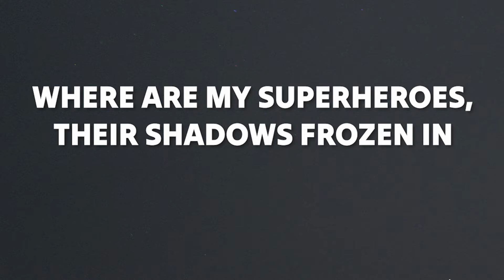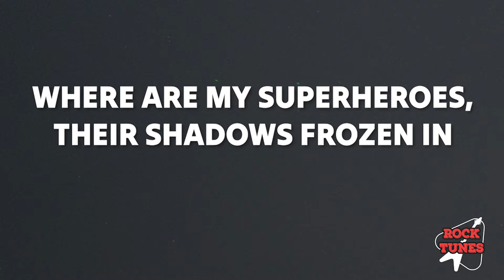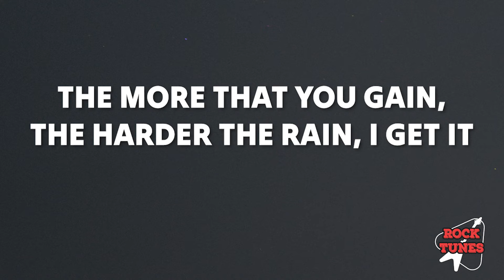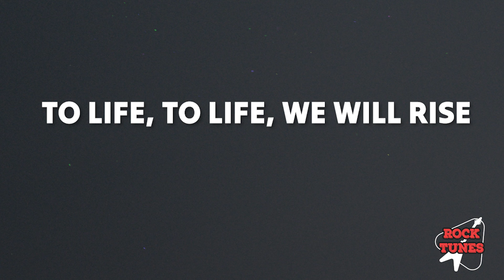Soul Extract - Superheroes (Lyrics) feat. Celldweller & Discrepancies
Artist: Soul Extract, Celldweller, Discrepancies
Song: "Superheroes"
Label: FiXT

Lyrics:
[Intro: Josh Mullis]
Where are my superheroes?
Their shadows frozen in disguise, tonight
So much for superheroes
We'll find a way to survive
This time

[Verse: Josh Mullis]
As atoms realign
The fusion deep inside is raging, always raging
All the greatness that awaits, from a shell of empty space
You're waiting, always waiting

[Pre-Chorus: Josh Mullis]
For a warrior to take me far from all the darkness surrounding

[Chorus: Josh Mullis]
We'll find a way to survivе
This time
The thunder brеaking out from underneath with violent anger
Rising from the ashes back to life
To life, to life

[Verse 2: Antonio Metcalf]
Yo, your time is near, listen here, bliss is in your distance (Yeah)
A little fear but that's good, keep that in ya system (Yeah)
Don't switch gears, you don't wanna miss it (Yeah)
'Cause anything that has ever come easy wasn't worth the mission (Nah)
The more that you gain, the harder the rain, I get it
Don't ever give up, just start it again
And pay attention
Follow your heart and follow your brain
'Till you harness all of that pain and slaughter the game, yeah

[Chorus: Josh Mullis, Klayton, Antonio, Josh & Klayton]
Their shadows frozen in disguise, tonight (Where are you?!)
We'll find a way to survive (Yeah)
This time (Where are you now?!)
The thunder breaking out from underneath with violent anger
To life
Come on
To life (Life)